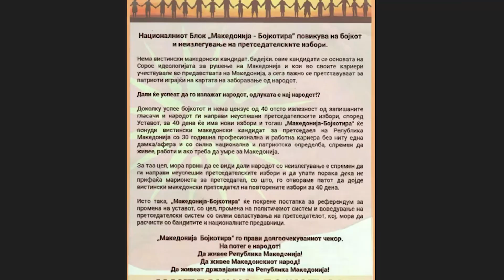Карванот на Националниот Блок "Македонија - Бојкотира марионета за претседател" денес во Прилеп.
Карванот на "Македонија-Бојкотира марионета за претседател" денес,  сабота, 13 априил 20204  во Прилеп на средби со прилепчани  ја претстави причината и целта за бојкот со кој се отвора патот за 40 дена на повторените избори да добиеме вистински македонски кандидат за претседател.